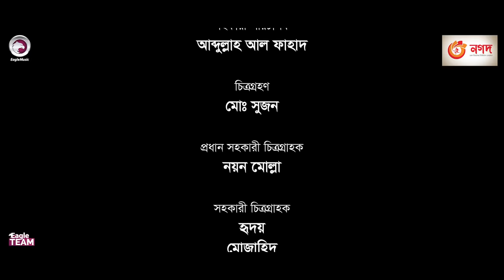Vaber Cheye Vongi Beshi | Bangla Natok 2021 | Sajal | Rabina | New Natok 2021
Vaber Cheye Vongi Beshi - New Natok 2021 - Vaber Ceye Vongi Beshi Natok/ ভাবের চেয়ে ভঙ্গি বেশি নাটক, starring Anwarul Alam Sajal, Rabina in lead roles, directed by Eagle Team.

Vaber Cheye Vongi Beshi Natok

Story/Script: Sulyman
Cast: Anwarul Alam Sajal, Rabina, Sobuj Ahmed, Sumon, Jahangir Kobir, MKH Pamir, Nannu, Parvez, Jahangir Alam, Forhad, Faizul Kabir Rothi, Mujahid, Nobir & Ruhul Amin.

Asst Director: Abdullah Al Fahad
DoP: Md. Sujon
Edit: SA Sumon
Color: Bappi
Background Score: Tanzil Hasan
Graphic Design: Anjon Islam

Production Manager: Sumon Patwary, Rana Sheikh
Production Assistant: Jahangir Alam, Ruhul Amin, Babu
Camera Crew Chief: Nayon Molla
Camera Crew Assistant: Hridoy, Mojahid, Shakil
Makeup: Forhad Ahmed
Light: Alom Hossain, Nobir
Light Supply: Shimul, Babul, Hridoy, Mosharraf
Trolley: Mosharraf Hossain
Transport: Hannan, Nantu
Location: Aponghor 01
Post: Eagle Creative House

ভাবের চেয়ে ভঙ্গি বেশি নাটক —